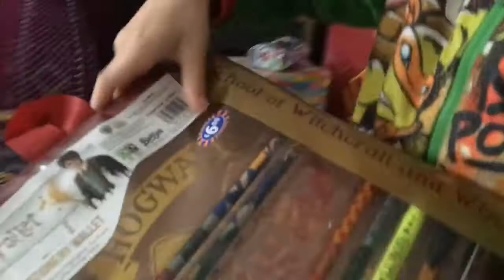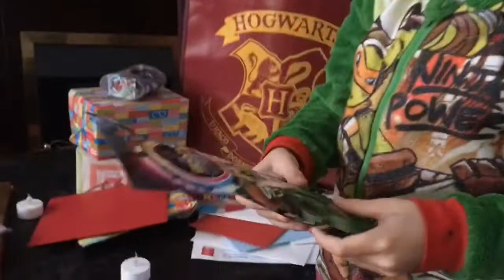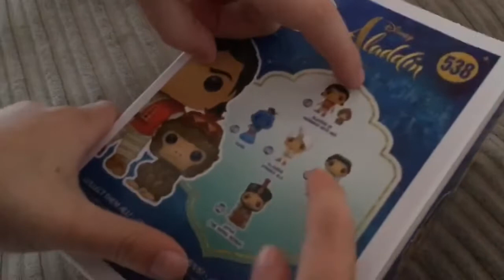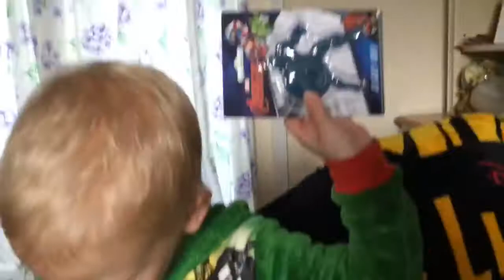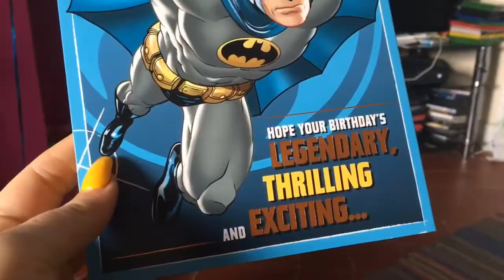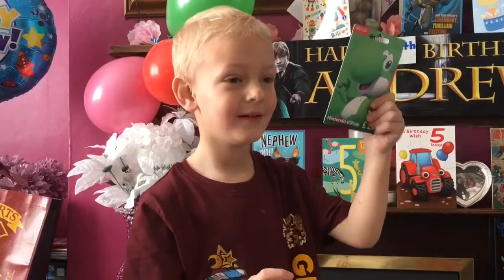Celebrating 🥳 Brother Glitters 5th Birthday 🎂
Hi Glitter pals hope you are all doing ok during these difficult times, I have taken footage from brother glitters birthday and wanted you guys to see. Stay strong and remember stay home.